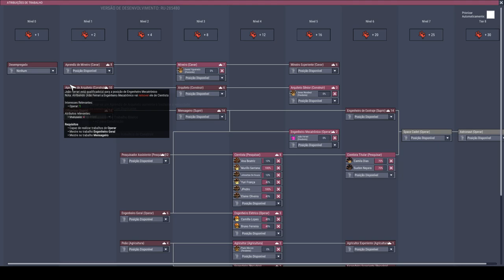"Crashs" are Included e o Mega Resfriador de água - Rocketry Upgrade #23 - ONI PT-BR